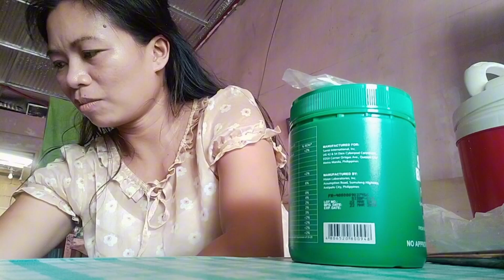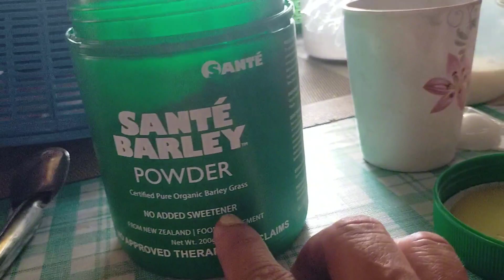Dumating na pinadala sakin kasama ang cellphone order ng mare ko at May monggo tuyo tilapia binigay